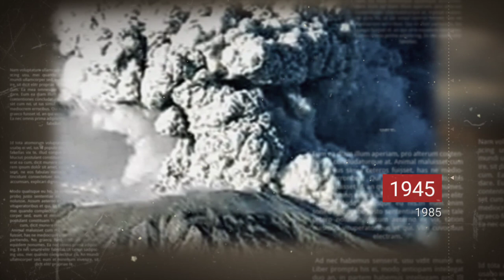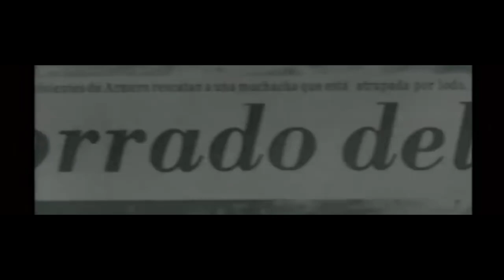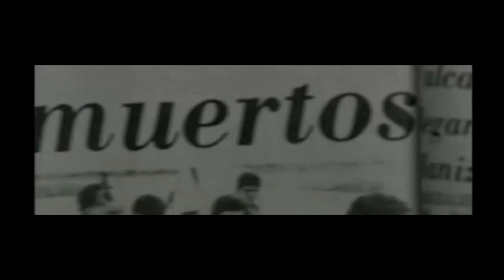😢யாருக்கும் இப்படி ஒரு நிலைமை வர கூடாது / omayra sanchez Story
❤️Thankz For 100Subscribe❤️

Omayra Sánchez Garzón (August 28, 1972 – November 16, 1985) was a 13-year-old Colombian girl killed in Armero, Tolima, by the 1985 eruption of the Nevado del Ruiz volcano

☞︎︎︎ The story is told as concisely as possible

Frank Fournier, who photographed Omayra Sánchez after a devastating volcanic eruption, later recalled that he "felt totally powerless in front of this little girl, who was facing death with courage and dignity."
In November 1985, the small town of Armero, Colombia was inundated by a massive mud slide brought on by the eruption of a nearby volcano. Thirteen-year-old Omayra Sánchez was buried in a giant vat of debris and neck-deep water. Rescue efforts were futile and, after three days trapped up to her waist in mud, the Colombian teenager died.

French photographer Frank Fournier, who stayed by the dying girl’s side until she drew her last breath, captured her horrifying ordeal in real time.

This is the tragic story of Omayra Sánchez.

The Armero Tragedy
Nevado Del Ruiz Eruption
Bernard Diederich/The LIFE Images Collection/Getty Images/Getty Images
The eruption of the nearby Nevado del Ruiz volcano and subsequent mudslide claimed over 25,000 lives in the town of Armero.
The Nevado del Ruiz volcano in Colombia, at a height of 17,500 feet above sea level, had shown signs of activity since the 1840s. By September 1985, the tremors had become so powerful that it began to alarm the public, mostly residents in nearby towns such as Armero, a town of 31,000 that was about 30 miles east of the volcano’s center.

On Nov. 13, 1985, the Nevado del Ruiz erupted. It was a small explosion, melting between five and 10 percent of the ice cap that covered the Arenas Crater, but it was enough to trigger a devastating lahar, or mudflow.

Running at a speed of roughly 25 mph, the mudflow reached Armero and covered 85 percent of the city in thick, heavy sludge. The city’s roadways, houses, and bridges were destroyed, engulfed by mud flows up to a mile wide.